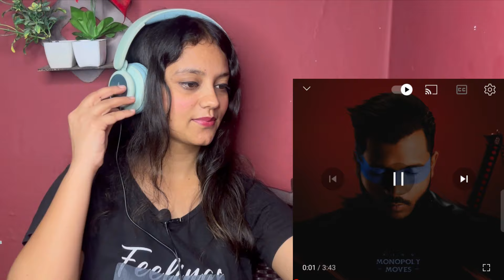Tere Hoke Reaction | King X Bella | Pooja Chandola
Hii Everyone 💕